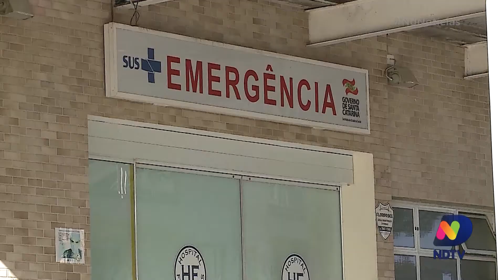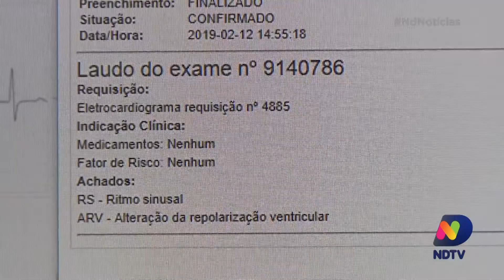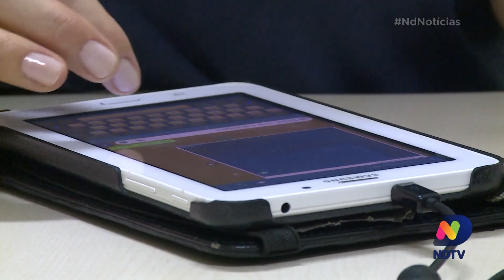UFSC desenvolve plataforma para consultas médicas à distância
A Universidade Federal de Santa Catarina (UFSC) elaborou uma plataforma que viabiliza a prática da Telemedicina no Estado.

O objetivo é oferecer consultas médicas à distância na rede pública para todos os municípios, otimizar o tempo de médicos e pacientes e reduzir o fluxo de pessoas em Unidades Básicas de Saúde e hospitais.

A nova plataforma desenvolvida está em fase final de testes e deve ser apresentada ao governo estadual em novembro.

Confira na reportagem do ND Notícias.